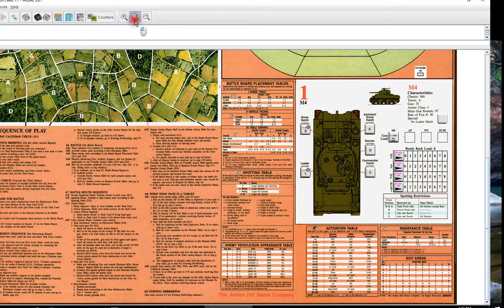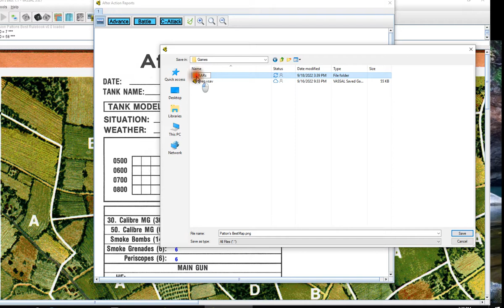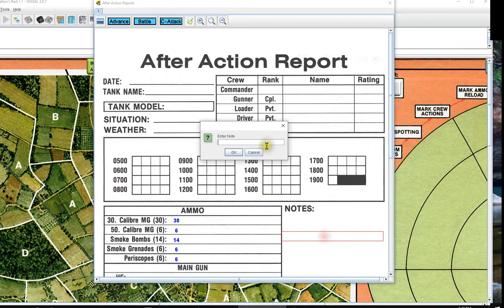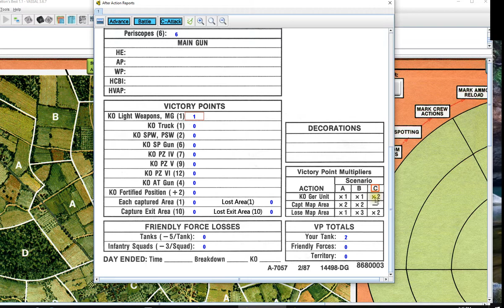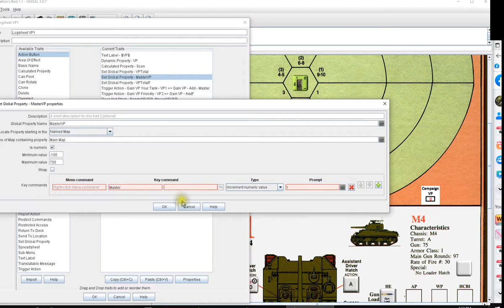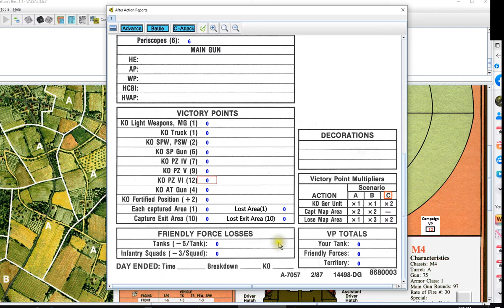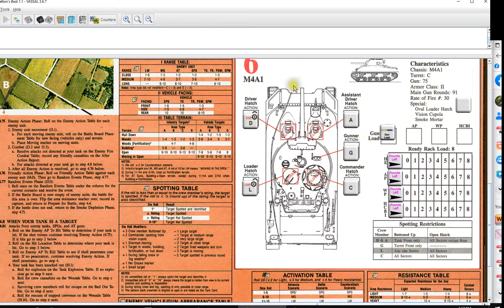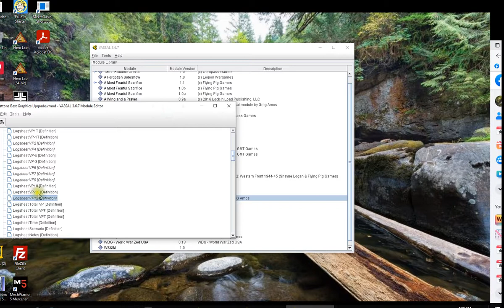Patton's Best Redone How To Use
I revamped the artwork and automation in this classic. This is the how to use the module video.